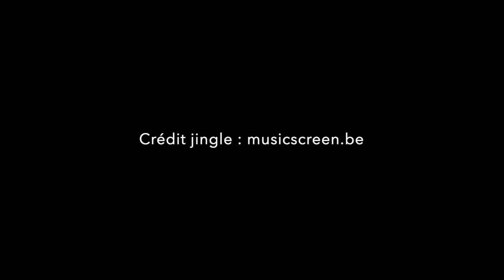intro escape game fourmis